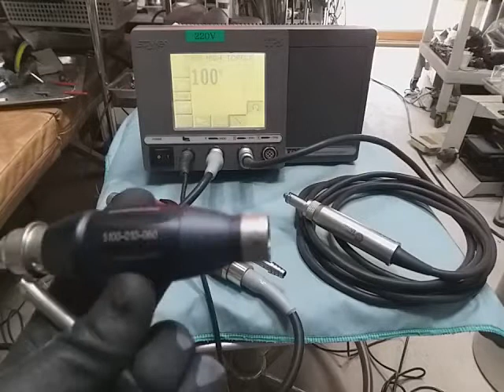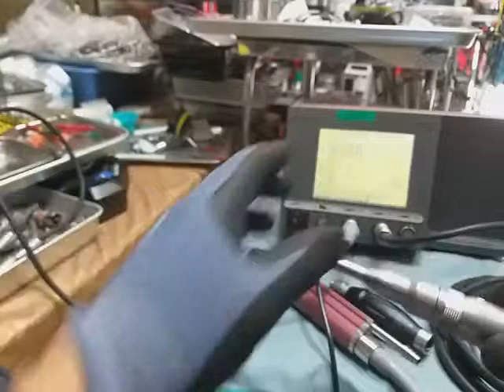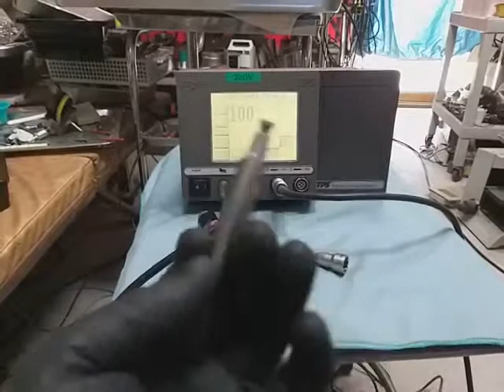Stryker 5400 110 CORE Universal High Torque Drill +perforator chuck +